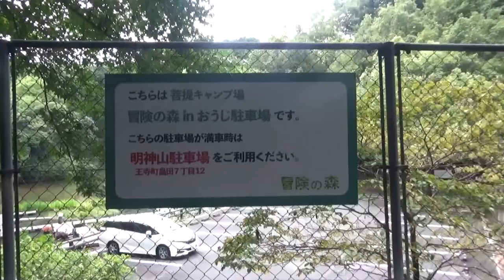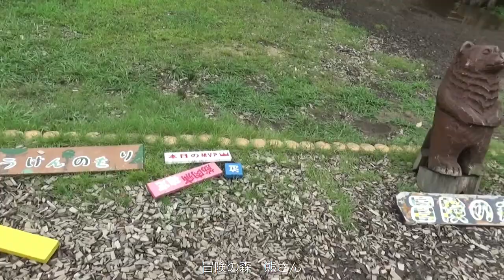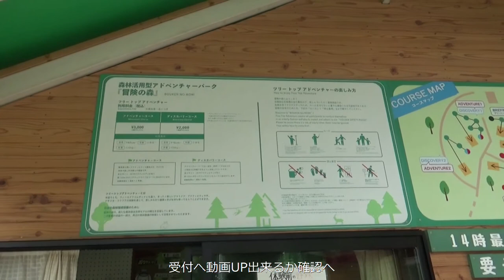菩提キャンプ場 冒険の森inおうじ 150mの池越えロングジップラインをはじめとしたアクティビティや、キャンプ場ならではのBBQなど、大人から子どもまで楽しめる複合型アウトドアパークです。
スリルと冒険を満喫できるアクティビティパーク！バーベキュー・デイキャンプもOK
自然あふれる環境の中、子ども達が遊びながら集団生活や体験学習できる場所として、長年愛されたキャンプ場がリニューアル。場内には「冒険の森inおうじ」が登場し、アクティビティを楽しめる施設へとパワーアップしました。

「ディスカバリーコース」は身長110センチ以上の小学生からチャレンジできます。樹上へ登って木々を渡ったり、アスレチックネットを渡ったりできます。「アドベンチャーコース」は身長140センチ以上の人が対象で、ハーネスを付けて木々の間を移動できます。ジップラインでの池越えは、なんと１5０メートル。スリルと感動を味わってみてください。

また、キャンプ場ではバーベキューやデイキャンプもでき、隣には桜や紅葉を楽しめる「畠田公園」があります。